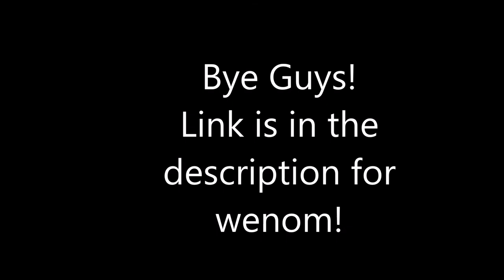Shottyy Shoutouts #1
My Media-

 Servers-

My Server- shottyyuniverse.mygs.co

Server IP-

Info-

 Joined By-

 Texture Pack-

 Credits-

 Intro- Cylixir & Joel

 Outro- Myself